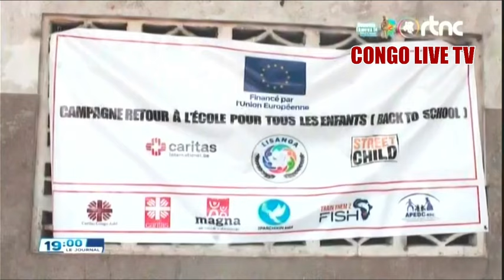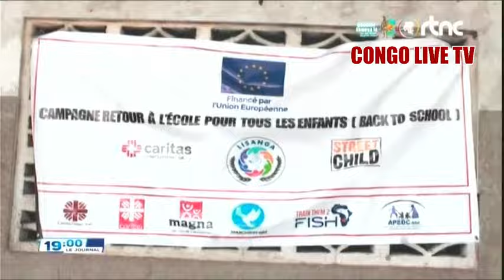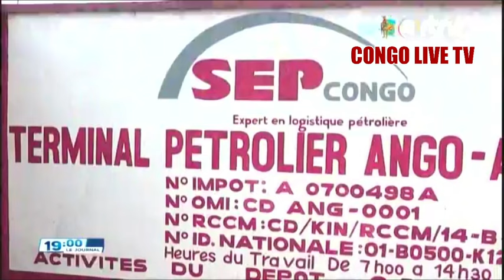🌍SUIVEZ : LE GRAND JOURNAL DE CE MARDI LE 24.09.2024 EDITION 19H30